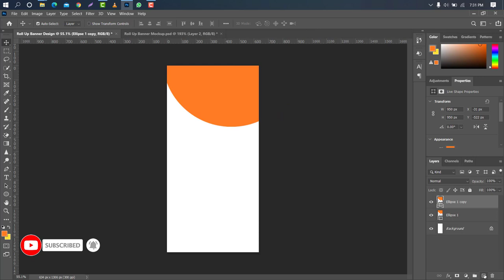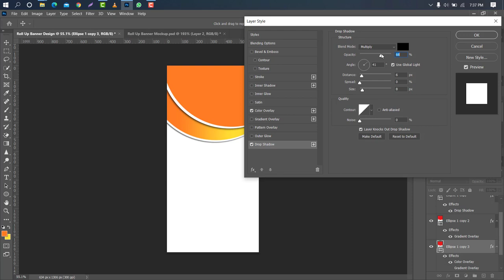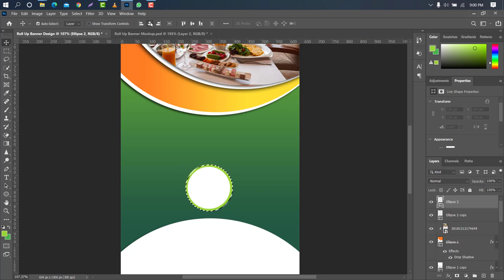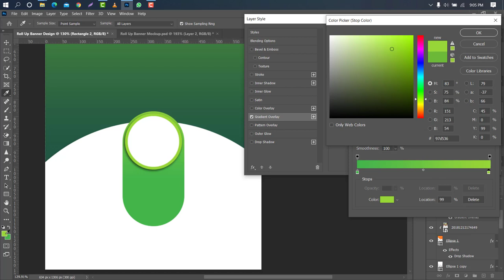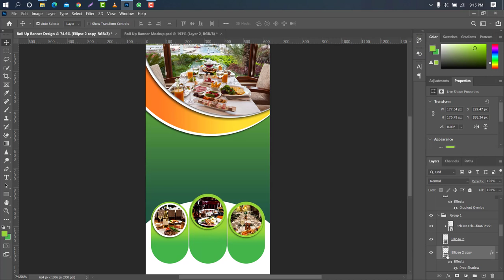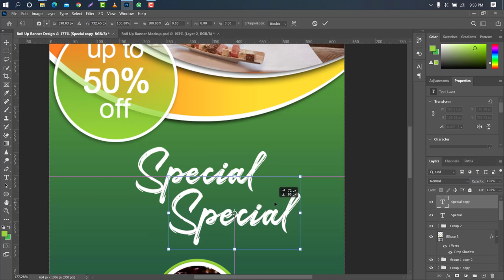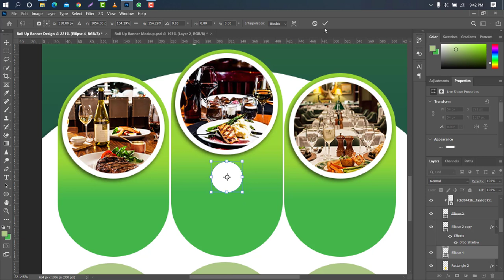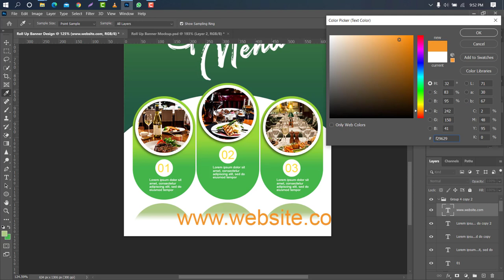Rollup Banner Design Tutorial || Photoshop Tutorial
Hello Everyone,
In this tutorial, I will show you how can you design a Professional Rollup Banner  in Photoshop.